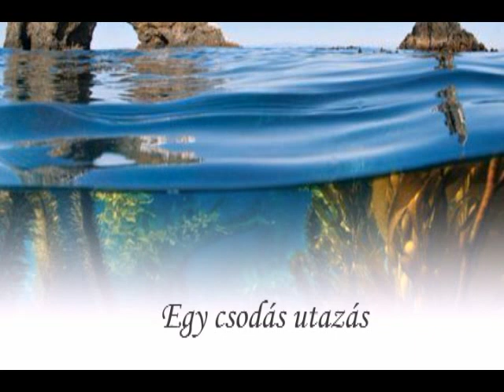Egy csodás utazás.....